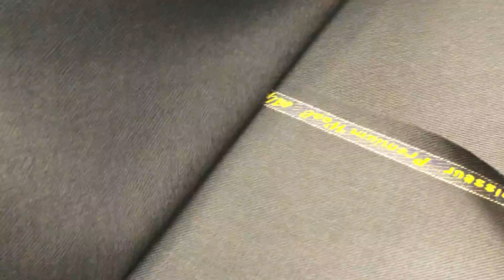スーツオーダー水戸 紳士服専門店 紺ブレ アルパカは冬用だけでない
創業79年、仮縫いから本縫いまで国内縫製。紳士服裁断士在店工程:超ハイクラス仕立て！
シルエット綺麗!!大里洋服店  水戸市松が丘１－２－４０ 電話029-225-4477